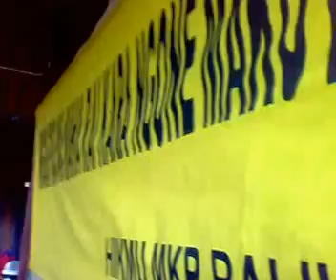POCO-POCO DANCE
Oleh Himpunan Keluarga Maluku Utara, Balikpapan
dalam acara perpisahan dgn Kontingen PON Malut di pantai Kemala Bppn